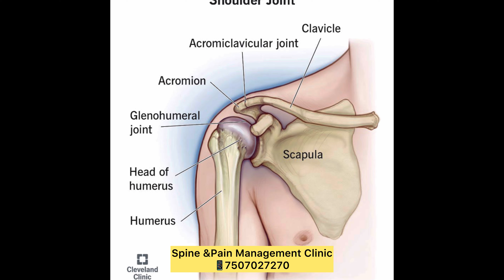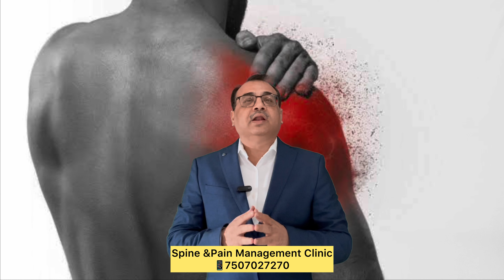खांदेदुखीची कारणे व विवीध उपचार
Experiencing limited shoulder movement or persistent pain? You might have a  tendinosis/tendinitis rotator cuff injury or frozen shoulder. At our pain management clinic, Dr. Uttam Sidhaye specializes in effective treatments for  shoulder pain  in Pune. Visit us in Shivaji Nagar, Pune, for expert advice and relief.
Address: Specklin Superspecialty Centre, Ghole Rd, near Bafna Cars, Shivajinagar, Pune, Maharashtra 411038